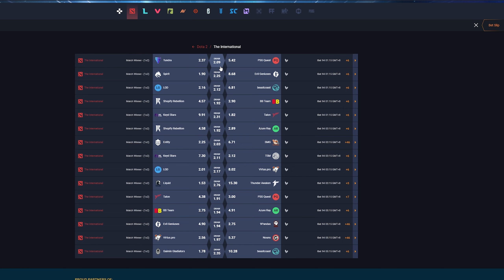Talon Esports Getting Smashed by Zai Dawnbreaker | The International 2023 Playoffs | DOTA 2